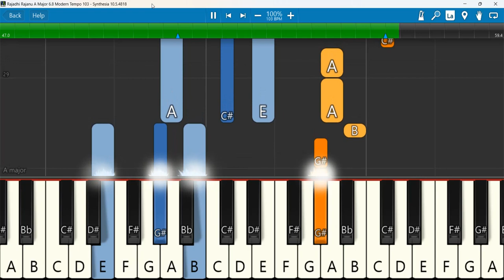Rajadhi Rajanu A Major 6 8 Modern Tempo 103 | Rajadhi Rajanu ( King of Kings ) ' AKKARAE '